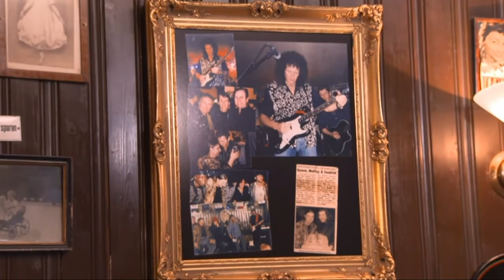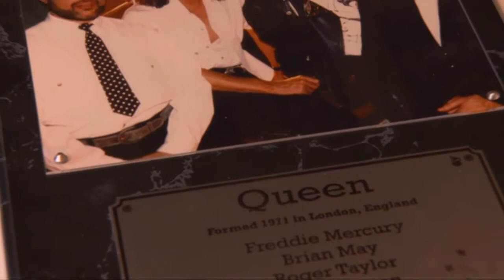Rudi Dolezal & Queen Rockband „Einer der schönsten Tage meines Lebens“ im Nikodemus (Krone.tv)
Star-Regisseur Rudi Dolezal feierte am 5. Februar 1998 seinen 40. Geburtstag:

An diesem Tag kam die Original "Queen Band" exklusiv für Rudi Dolezal ins niederösterreichische Purkersdorf, um im Szene-Lokal "Nikodemus" den Jahrestag des internationalen "Video-Pop-Künstlers" zu feiern. Der einzige, der an diesem Tag leider fehlte, war Queen-Lead-Sänger Freddie Mercury, welcher am 24. November 1991 verstorben war.

Es war im Jahr 1998 eine richtige Sensation, die weltbekannte Formation der Rockband "QUEEN" ins verhältnismäßig kleine Purkersdorf, und dort in einem kleinen Club namens "Nikodemus" einfliegen zu lassen.
"Mehr als so einen Besuch von einer weltbekannten Rockband kann man sich in solch einem Lokal und Veranstaltungsort nicht mehr wünschen" meinte Lokalchef Niki Neunteufel im Interview.

Der 5. Februar 1998 wird aber nicht nur wegen des Geburtstagsfestes von Rudi Dolezal (auch viele Austro-Pop-Stars waren dabei) in Erinnerung behalten. Es war der Tag, an dem der unvergessene Hans Hölzel, alias Falco, bei einem Autounfall in der Dominikanischen Republik fast zeitgleich (auf Grund der Zeitverschiebung) ums Leben kam.

„In der Früh nach dem Fest fand ich ein Fax, dass er mir aus der Dominikanischen Republik zum Geburtstag geschickt hatte, weil er nicht dabei sein konnte. Es war vermutlich sein letztes Schreiben kurz vor seinem viel zu frühen und tragischen Tod", sagte Rudi Dolezal.

In diesem Video-Beitrag stellt Rudi Dolezal anlässlich seines heurigen 63. Geburtstages auch die Pläne und Inhalte für sein kommendes Buch "My Friend Freddie" vor.

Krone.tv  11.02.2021